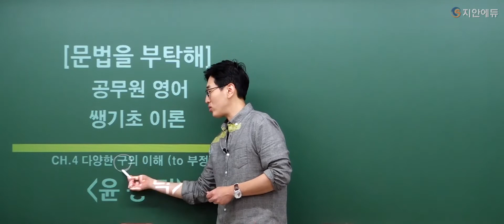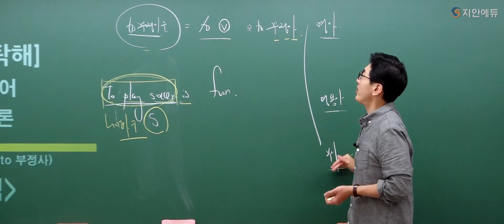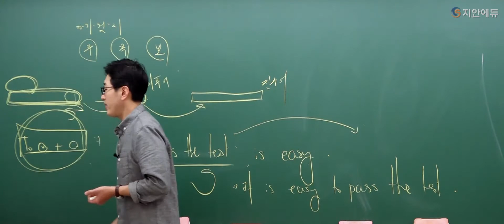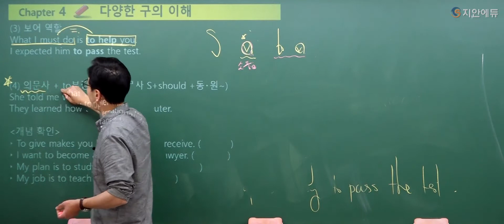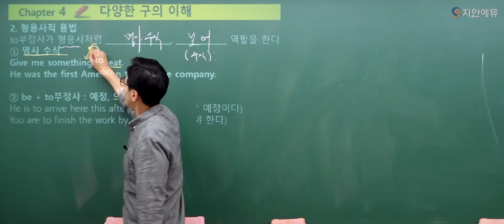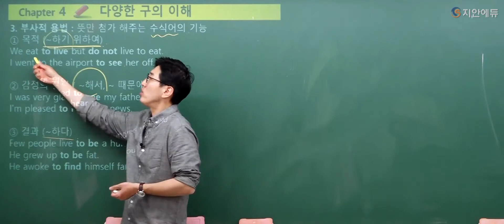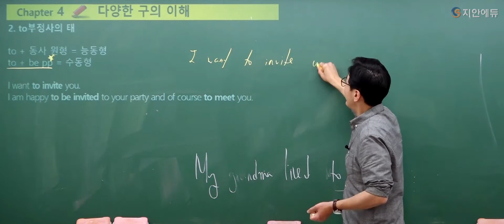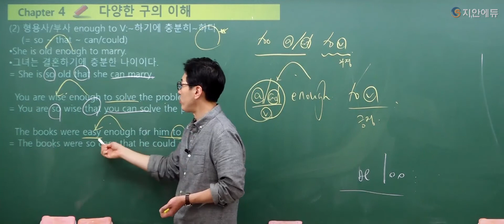[2022 윤광덕 기초영어를 부탁해] 20강_다양한 구의 이해_[04-1] to 부정사 [지안/공무원무료강의]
지안에듀 유튜브 구독하고, 2022 무료강의로 합격까지💙